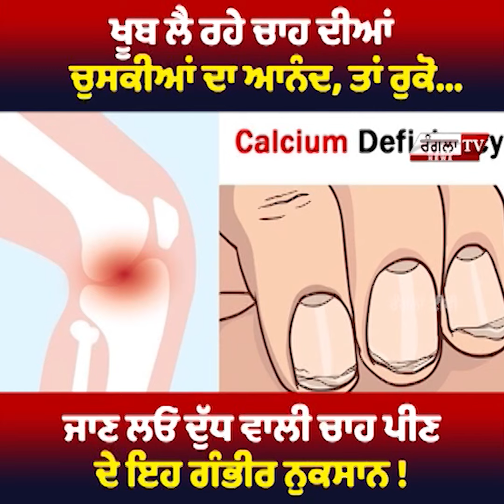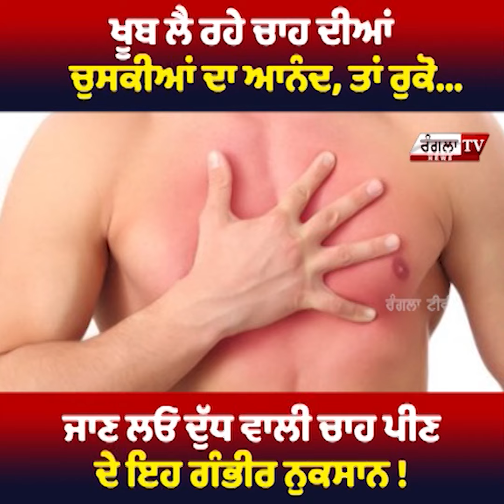ਖੂਬ ਲੈ ਰਹੇ ਹੋ ਚਾਹ ਦੀਆਂ ਚੁਸਕੀਆਂ ਦਾ ਆਨੰਦ, ਤਾਂ ਰੁਕੋ | Rangla Punjab tv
ਖੂਬ ਲੈ ਰਹੇ ਚਾਹ ਦੀਆਂ ਚੁਸਕੀਆਂ ਦਾ ਆਨੰਦ, ਤਾਂ ਰੁਕੋ...ਜਾਣ ਲਓ ਦੁੱਧ ਵਾਲੀ ਚਾਹ ਪੀਣਦੇ ਇਹ ਗੰਭੀਰ ਨੁਕਸਾਨ!